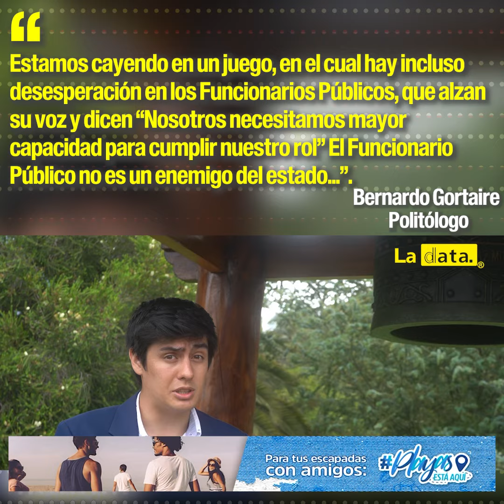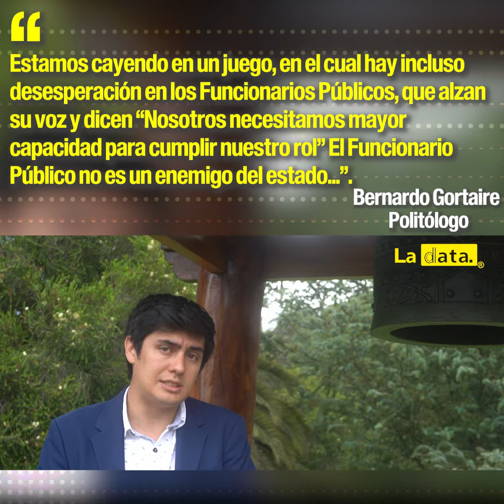personajes - Junto a Bernardo Gortaire.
personajes - Junto a Bernardo Gortaire Politólogo.